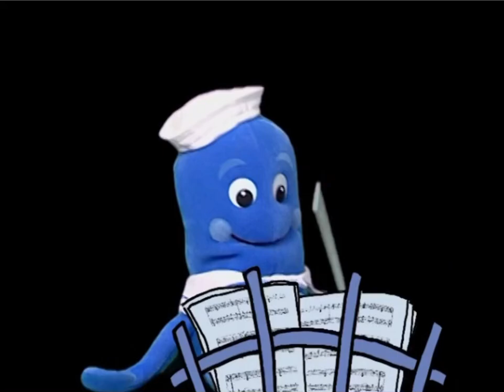19th BEMV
Wellington's Victory, The Victory Symphony, Op. 91, Final Victory, Ludwig Van Beethoven

Baby Neptune
Baby Beethoven (2002 Version Internet Archive)
Baby Beethoven (2008 Version)
Baby Bach (2003 Version Internet Archive)
Baby MacDonald